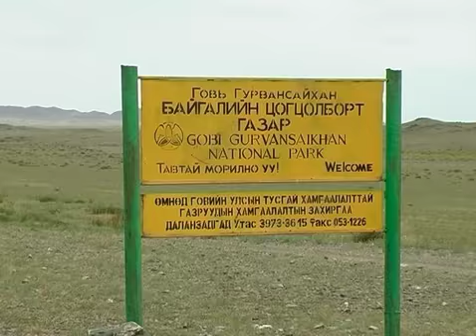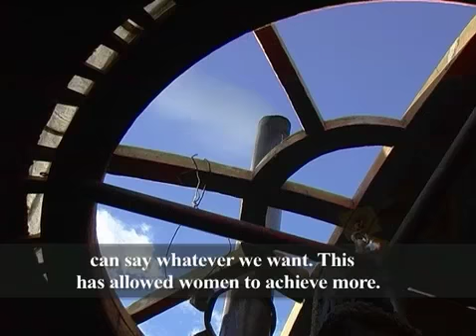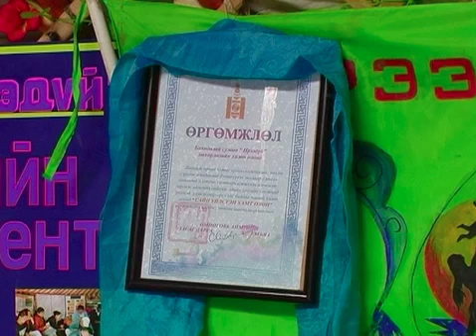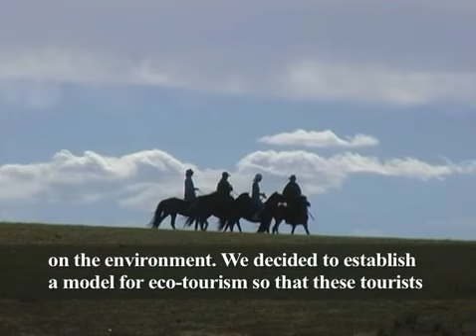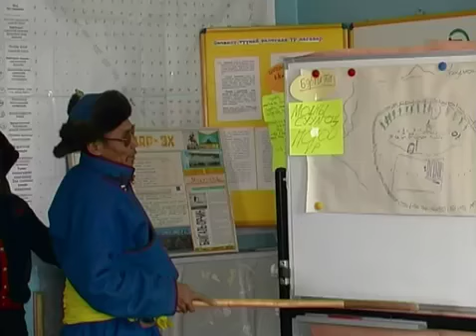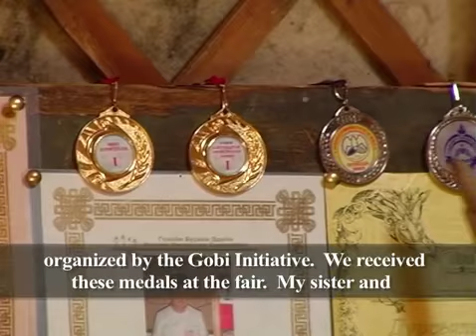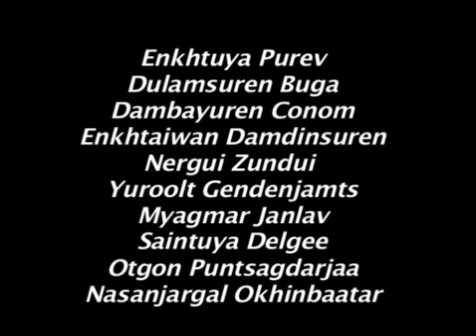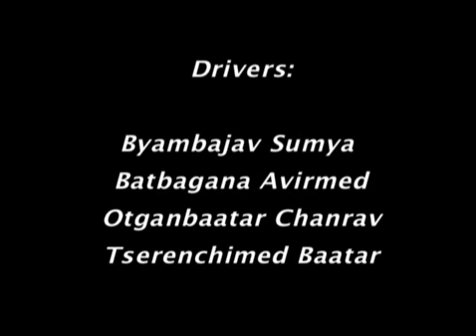What if we change series - Women of the Gobi (low resolution)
Over time a traditional way of life based on semi-nomadic herding; well suited to the arid environment evolved here. This way of life has continued to the present and for many people in the Gobi remains the basis of their social and economic lives. Since the collapse of communism, the people of the Gobi have had to be more self-reliant and the women have emerged as leaders of new communities called Nukhaluls. The communities' accomplishments are inspiring others, spreading a grass roots democratic movement that is pioneering people-centered conservation, helping to ensure a sustainable future for the land and the people and empowering women to replace failed state social services.